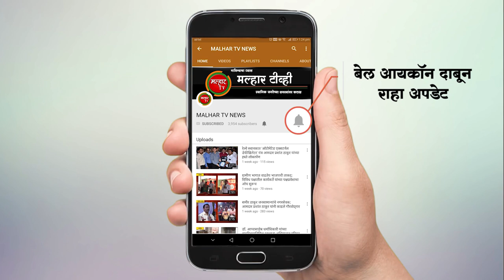अल्पवयीन मुलीवर बलात्कार करणार्‍या नराधम वॉचमनला जन्मठेप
पनवेल येथील सदाशिव बिल्डींग मधील एका मॅडमकडे घरकाम आहे असे सांगुन नोंदवही दाखविण्याचा बहाणा करून फिर्यादीस बोलण्यामध्ये गुंतवुन ठेवून तिची दिशाभुल करून फिर्यादीचे सोबत असणारी तिची अल्पवयीन मुलगी वय वर्षे 5, हिस बिल्डींग मधील वॉचमन रूम मध्ये नेवून तिच्यावर दोन नराधामांनी आळीपाळीने लैगिक अत्याचार केले आणि सदर बाबत तिने कोणास सांगु नये या करीता तिला मारहाण करून दमदाटी केली या बाबत पनवेल शहर पोलीस ठाण्यामध्ये गुन्हा दाखल झाला होता. सदर खटल्यामध्ये पनवेल येथील सत्र न्यायालयाने आरोपीस जन्मठेप आणि रक्कम रू. 50,000/- ( अक्षरी रक्कम रू. पन्नास हजार मात्र) दंड अशी शिक्षा सुनावली आहे.